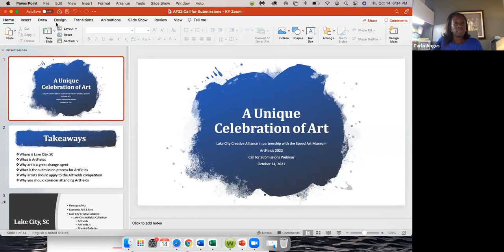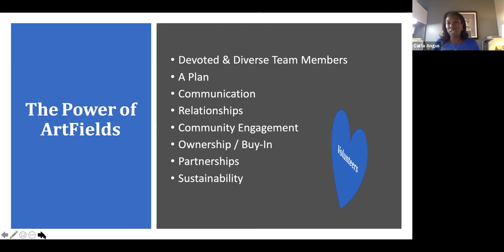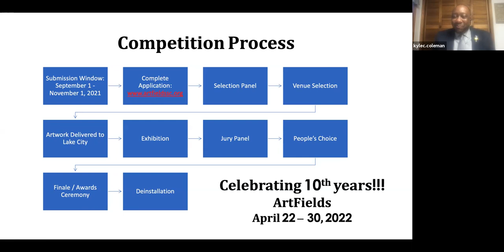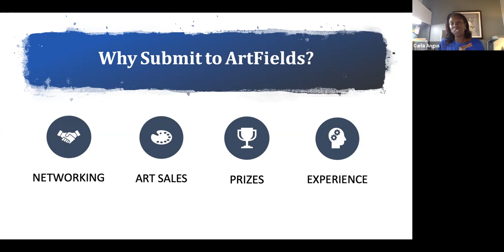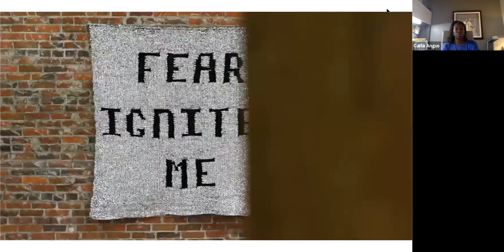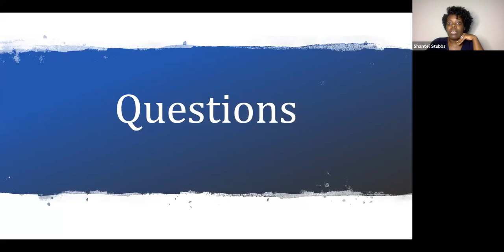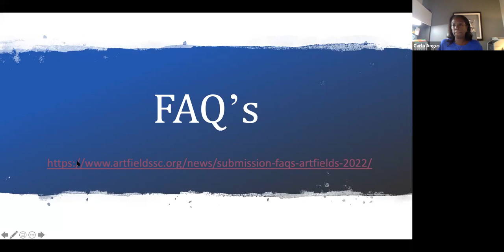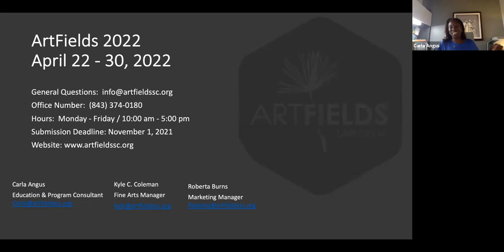Speed Art Museum Community Connections Artist in Residency info x ArtsField Competition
Join The Speed Art Museum's Community Outreach team for professional development, and informational sessions with ArtFields Collective of Lake City, South Carolina. ArtFields started in 2013 with a simple goal: honor the artists of the Southeast with 9 days worth of celebration and competition while revitalizing a small Southern town. The competition and exhibition offer over $100,000 in cash prizes. Meet some of the coordinators for the event and learn how to write a proper application. Also hear from a recent participant from Louisville about his experience with ArtFields.

Also, learn about the Speed Art Museum's Community Connections Artist-In-Residence opportunity. The Speed Art Museum is seeking creative individuals interested in participating in our Community Connections Residency program. This community-based residency is designed to work in collaboration with the residents of Russell and the West End of Louisville. Learn more about the residency and apply